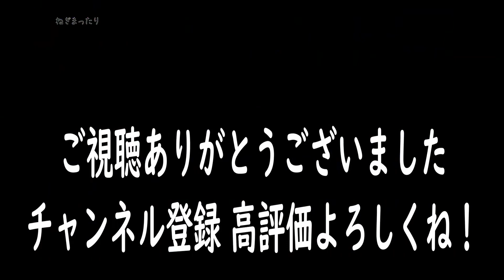女帝飛来 ハニートラップ 極ムズ